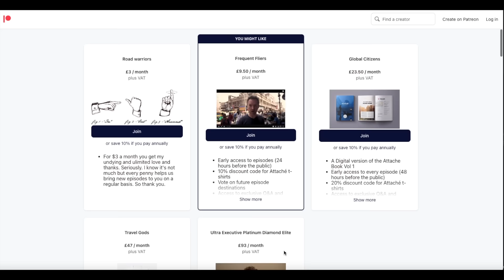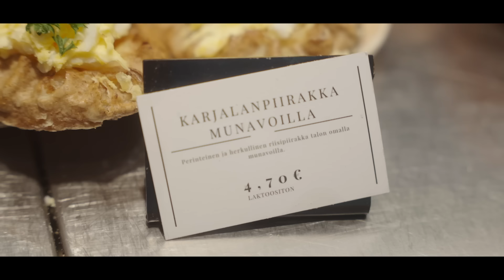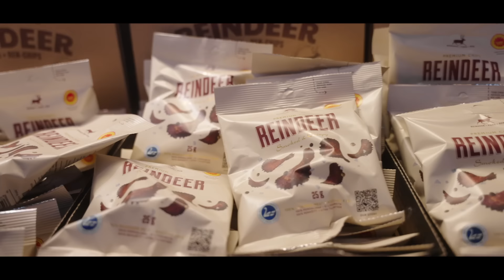Helsinki Travel Guide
Become an Attaché member today for great perks and exclusive access Our Helsinki Travel Guide! What an absolutely stunning city, even if the weather was particularly frigid. Helsinki in Finland is captivating on so many levels. It's location on the Gulf of Finland is breathtaking. Helsinki has so much to offer all year round. The Finnish food on offer in Helsinki is breathtaking too. All so fresh, comforting, and interesting. I'm amazed it's taken us this long to cover Helsinki and Finland but I'm so glad we finally had the chance to bring you this beautiful Nordic city.

To help us create more content, plus get access to exclusive content and merch, become one of our backers today

00:00 - Intro
02:04 - Transport
06:02 - Food
16:08 - Money